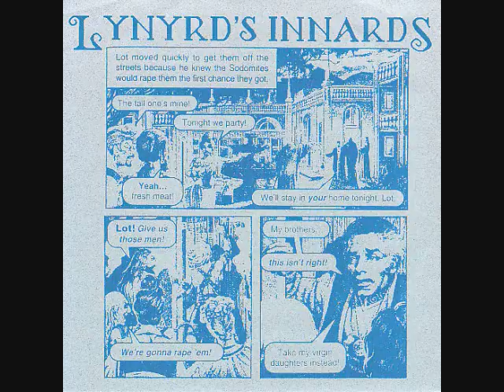The Larry Brrrds "Vampire Park" No.1367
3 Colours Red 3dBs DOWN 30 Amp Fuse Acceptance Air Traffic Abba Albert Hammond Jr. Alec Empire Alex Harvey All Aerosmith All Systems Go Allan Houston The All-American Rejects あいのり After School Special Alligator Gun Air Up There The Almighty 朝まで生テレビ American Heartbreak アリケンAndrew W.K. Animal Collective アンカー Anti-Clockwise AntiProduct Antic Café Apulanta Arcade Fire 内村プロデュース Arctic monkeys Atlas Sound 有村竜太朗Black Eyed Peas B*movie Heroes Baby Chaos Backyard Babies Black Cherry The Basement Brats Banner Pilot Battles Black Sabbath 内さま Be Your Own Pet The Beatles Big Drill Car The Black Halos Black Kids Black Rebel Motorcycle Club ウリナリ Black Tambourine Blitzkid Blood Red Shoes Bowling For Soup Boys of Brazil Brides of Destruction Buckcherry Buzzcocks C.C. Voltage Cadillac Blindside Coldplay The Carmines Colytons The Creeps The Cunningham's The Capricorns Cellt こころ Cardiacs Chemistry Charlotte Hatherley The Chasers Cheap Trick Cherrykicks CJ & the Satellites Clam Abuse Chris Webber 夏帆 Clap Your Hands Say Yeah Conny Bloom 川栄李奈 The Cooper Temple Clause Cooter Crazy Lixx The Cure Dananananaykroyd The Darkness The Deveros The Dopamines Drunk In Public David Lee Roth Descendents The Distillers Donuts N Glory David Robinson The Drums Dynamite Boy The End of the Suns Everready The Eyeliners Elastica Energetic Krusher Enuff Z'nuff Everready Face To Face Flashguns Fluffy Fountains Of Wayne 瀬戸熊直樹The Fratellis Frank Zappa Frogger The Futureheads The Ga Ga's Game Face The Gamits George Harrison Ginger The Gargamels The Giddy Ups! Greedy Guts The God Damn Whores サトラレ Grand Theft Audio The Grip Gunfire 76 Hardcore Superstar 助川まりえHatcham Social Harlem Globetrotters The Hallingtons Hard-Ons The Headbangers The Hextalls Hoola Hoopers The Hellacopters ハケンの品格 Helmet The Hives Hold Fire Hole Honeycrack Hot Sauce ホタルノヒカリ The Horrors Huntingtons Hybrid Children Ida Maria イロモネア I Divi Di Beverly I Guerrieri Impo & the Tents * The Invalids The Invalids Jack off Jill Jackdaw4　Jason Williams The Jellys The Jesus and Mary Chain Jerry West Johnny Thunders & The Heartbreakers The Jolts Jackson5 Jonas Brothers Jaren Jackson Joyrider Judas Priest Julian Casablancas 気分は上々 Kinks Kings of Leon Kaiser Chiefs The Killers L7 ナイツ Larry Bird Late of the Pier Led Zeppelin Lenny Kravitz 豊後葵Les Breastfeeders The Libertines チャンネル桜 Latrell Sprewell The Long Blondes The Loved Ones The Leftovers The Lillingtons Los Brujos The Loyalties The Lurkers Marcus Camby My Little Lover Man Dingo マイボス☆マイ☆ヒーロー The Merrymakers MGMT 森高千里 Millhouse The Mint Chicks The Moog The Muffs Murderdolls The Mansfields The Manges McRackins Means Jeans My Bloody Valentine My Chemical Romance NBAマニアNobodys Nena New York Dolls NOFX Nuno Bettencourt 永作博美 The Orks Official Secrets Act 岡田有希子 The Offspring 尾崎豊 OK Go パニックちゃんねる Pea Shooter The Peabodys The Pettyfords Poni-Camp Paddingtons Pete Maravich Pieceたきる Pete & the Pirates Pintsize ピエール瀧 The Pixies Plan A Peja Stojakovic Praying Mantis Plastic Tree Quit Radio Moscow スラムダンク The Rakes Rancid 東京事変 The Raveonettes Rick Barry 東京喰種Red Hot Chili Peppers るろうに剣心 Right Turn Clyde The Rewinders Rivelles Round Nine Ruth's Hat Ringo Deathstarr The Ruling Class Sack Trick The Sci-Fi Nightmares Scooby Don't The Sentiments The Sexingtons しょんないTV Spazzys Strawberry MudPie! Senseless Things Sex Slaves サンデープロジェクト Shocking Pinks 高城樹衣 SILVER GINGER 5 Slaughter and the Dogs Sonic Youth The Sonics Sorry & the Sinatras Soul Asylum Stereolab Steriogram Strawberry Blondes The Strokes Sugar Snatch Super Shit 666 Supergroupies Swound! TVタックル Teenage Bottlerocket T. Rex Tim Duncan たかじんnoマネー  Taking Back Sunday たかじんのそこまで言って委員会 Therapy? 高橋朱里 Thomas Tantrum Useless ID Value Pac Video Nasties Vince Neil Vroom The Wannadies Wednesday 13 Weezer 笑う犬 Whatever White Lies The White Stripes The Who The Wildhearts Wolfsbane The Wombats Yeah Yeah Yeahs The Yo-Yo's Yummy Fur